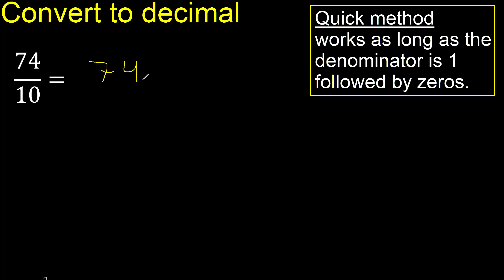Convert 74/10 to decimal . How To Convert Decimals to Fractions